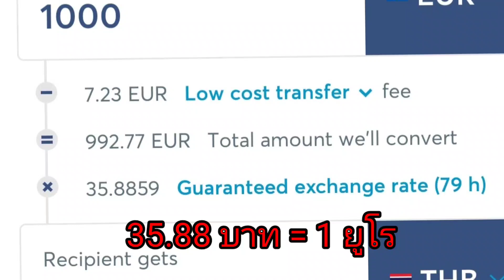ส้วมหลุมที่ฟินแลนด์ก็ยังมี | เก็บผลไม้ป่าขาย ถังสุดท้ายของปี 2022